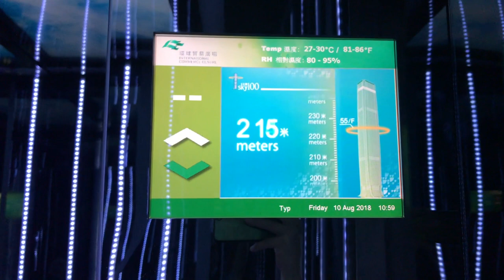Hong Kong August 2018